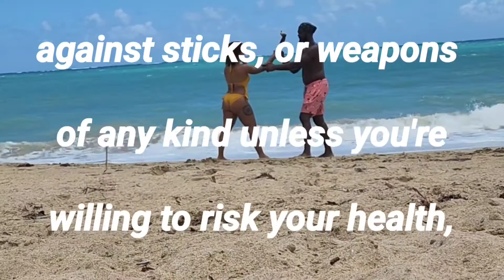The Sandy🏖 Beach 🏝Sensei 🥋 Show: Episode 5," What goes up, Crashes even Harder."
"Coast 2 Coast, Down 2 The Caribbean, I'm Your Host! It's The Sandy Beach Sensei Out Here Doin The Most!"

Couldn't start the week off without a powerful episode full of twists, turns, challenges and one haaaard Sandy Shore.

We upload videos Daily and love your input on fun challenges you'd like to see people on the island go through.

Battle on The Beach style combat choreography! 🤼🏽‍♂️🤸🏽‍♀️🏊🏼✊🏾

Be ready, it's about to go down!

Be sure to stay to the end to see the random participant Zeke take on his challenge!